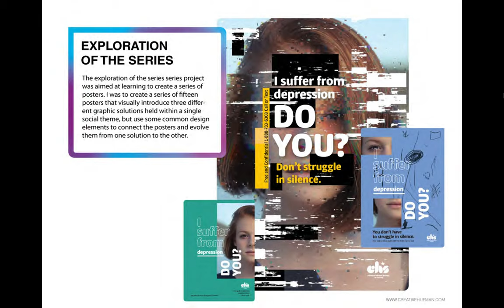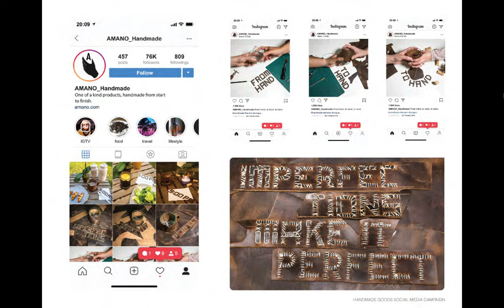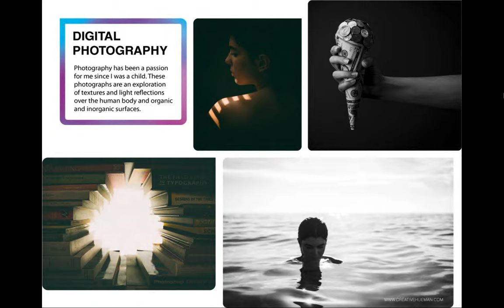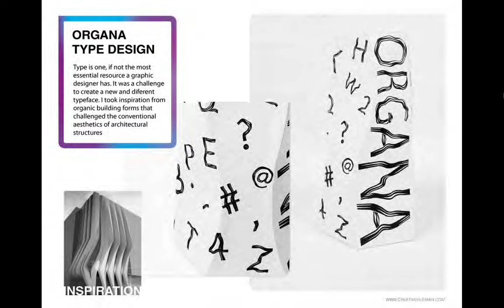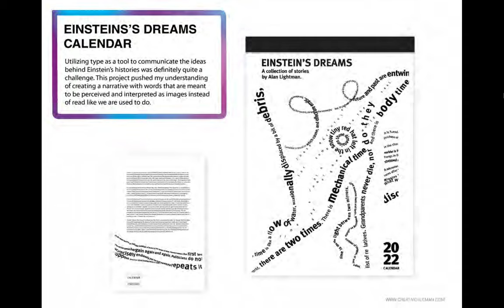Fabio Garcia Graphic Designer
Fabio Garcia Presentation